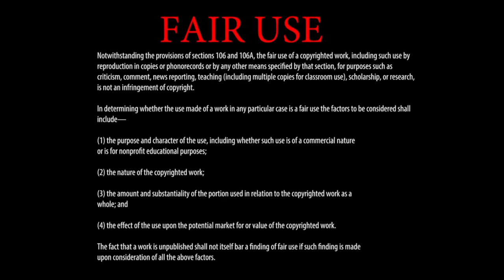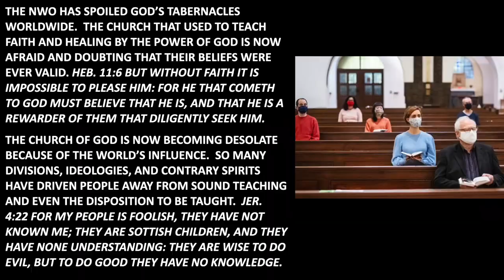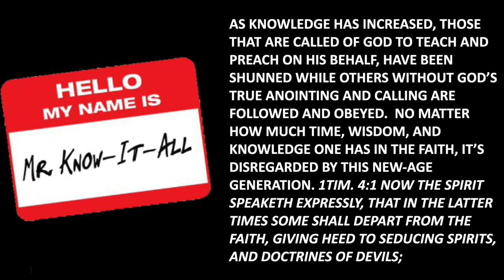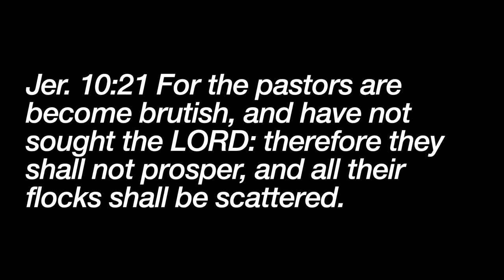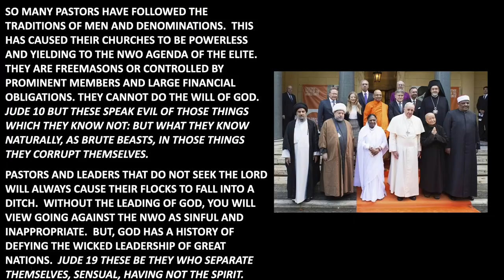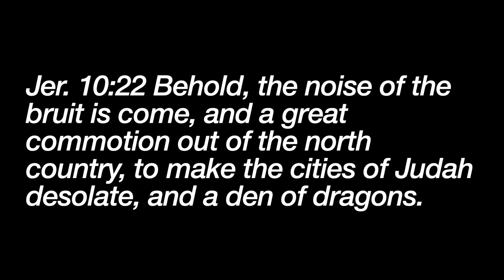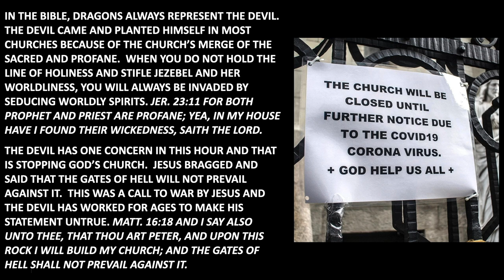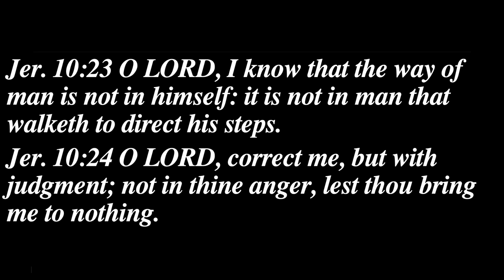End Time Church - A Message by: G. Craige Lewis of EX Ministries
The church is changing right before our eyes.  So many have become the enemy of God's truth in this hour.  In this message, Pastor Lewis encourages pastors and members everywhere to get back on track and prepare for Christ's return.